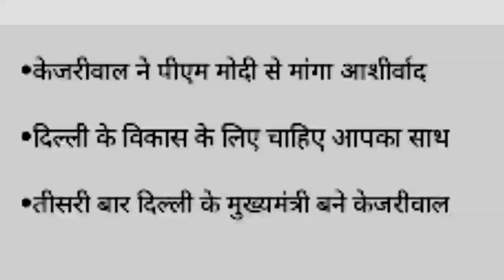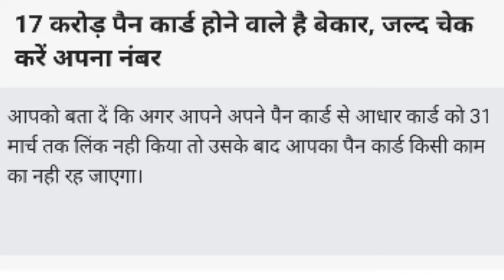17 फरवरी सोमवार की 10 बड़ी तमाम खबरें 10 Big BREAKING NEWS